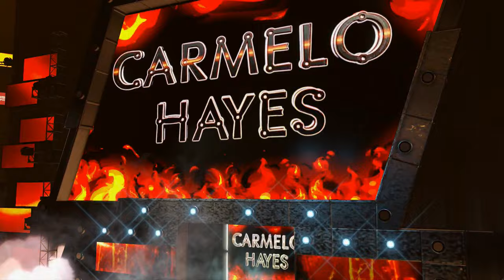Revenge Tour! | WWE 2K23 Universe Mode | Episode 116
Welcome to WWE 2K23 Universe Mode! This is Episode 116 where Liv Morgan, Asuka, Becky Lynch, Tiffany Stratton and Roxanne Perez compete to determine the #1 Contender for Rhea Ripley's WWE Women's Championship at WrestleMania! Plus, Jey and Jimmy Uso are in action and much more!